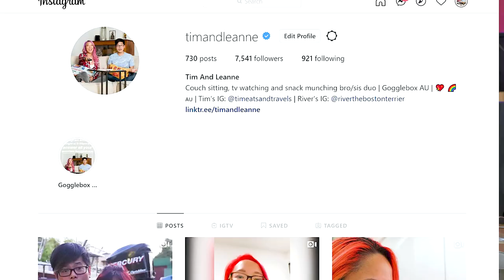Aquarium setup - Indoor Aquaponics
Those who have been following me know that this aquarium has been sitting in the background of many of my videos. Sitting there empty...lifeless. Back in the day it was used as my conditioning and quarantine tank for fish I bought for my outdoor aquaponics systems.

I finally decided to get it setup for a more "aesthetic" purpose. I'm going to repurpose it into an indoor aquaponics system.

I will use it to propagate peace lilly, pothos, gotu kola, paw paw/papaya, chillies. etc.

Hope you enjoy this video. If you'd like to see more videos on my aquarium, aquaculture or aquaponics, let me know! Let a comment or DM me.

Based in Melbourne, Australia, I watch too much TV, eat and drink too much to be a productive member of society. I have an insatiable craving to taste, smell and enjoy everything life has in store for me.

I have been bitten by the wanderlust bug and find nothing more thrilling than packing my bag and jumping on a plane to any far flung destination.

please also follow my personal account on Instagram: @timeatsandtravels

OR

my Gogglebox Australia insta @timandleanne